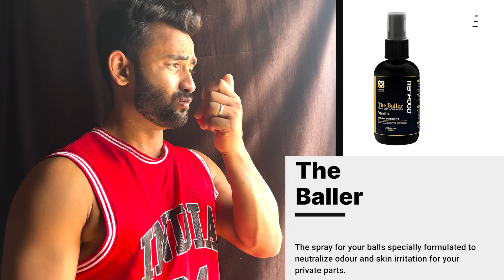Down There Package 1.0 II Menhood™ Grooming Package | Complete Grooming Kit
The Menhood’s Down There Package 1.0 is a must-have for men who want an edge in their personal hygiene game! Not only does it provide you with the finest trimmers on earth, but also helps remove unwanted hair without any hassle, its Ball Shower, Ball Preserver, and Ball Spray offer superior cleaning functions leaving our skin feeling refreshed, also Pre Trim Gel set up a nice foundation before any trimmer comes near it.

This grooming package is especially curated for all your below the belt grooming needs.

As we have an array of grooming products for all body grooming.

In addition to providing men the best in men’s grooming and hygiene, Menhood also aims to remove the taboo around male grooming and give guys the confidence they need in today’s busy world.

Like regular skincare routines, healthy eating habits and good dressing, taking care of what’s under your pants is equally essential.

Try our products and feel the difference while running your fingers over your jewels down there.

When are you saying ‘yes’ to hygienic grooming?

Because we take care of your balls